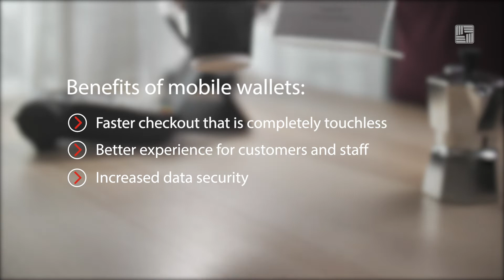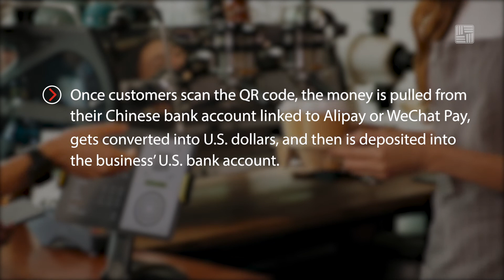The Power of Mobile Wallets I Reach Further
Mobile payments made by phone, watch, or other wearable devices in the U.S. are expected to top $161 billion this year. The benefits of mobile wallets include faster checkout that is completely touchless, better experience for customers and staff, and increased data security.

To activate mobile payments, start with a professional assessment of your current merchant services set up, and how you’re planning to grow in the future. If you already have an NFC-enabled smart terminal, you may be able to just add software to help you accept mobile wallets. For more capabilities, it is worth investing in a smart terminal or upgrading equipment to fit your goals and your line of business.

If you are upgrading your equipment, the merchant services manager can arrange to have the software of your choice preloaded onto a smart terminal before it gets shipped out. When you receive it, all you have to do is plug and play.

Additionally, integrating WeChat Pay and Alipay into your smart terminal can help your business stand out and gain new customers.

For more on how your business can leverage the power of mobile wallets,

To learn more about WeChat Pay and Alipay can strategically grow your business,